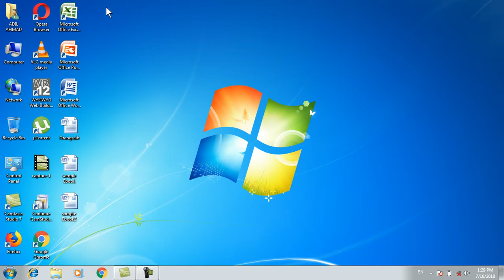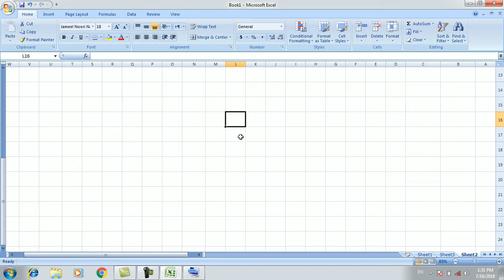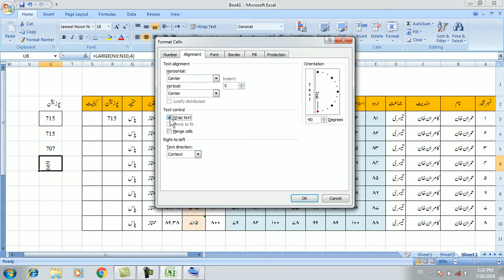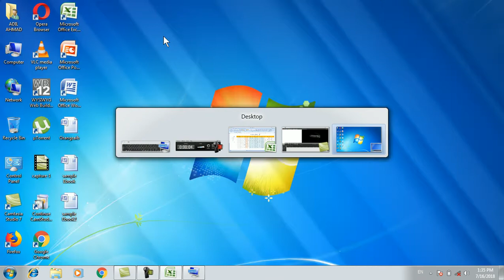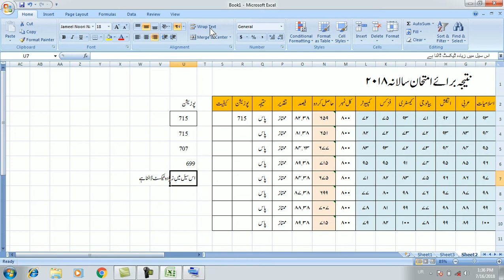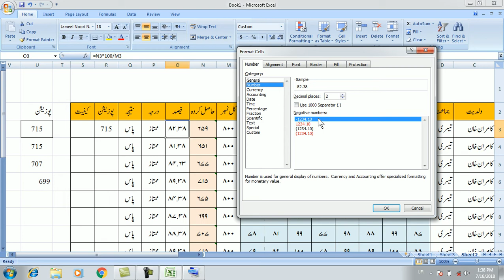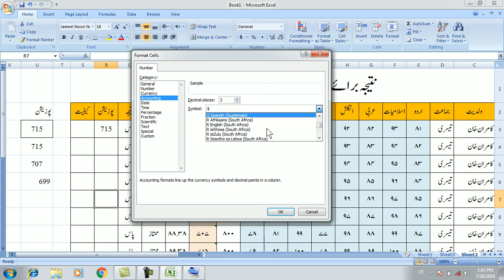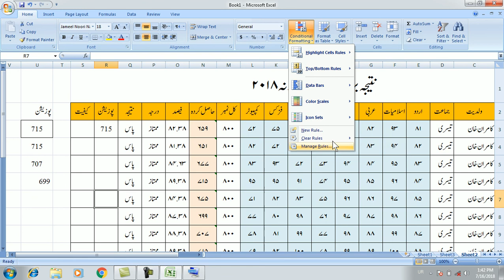Computer Training Urdu/Hindi: MS Excel Part 13 Cells Formatting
Computer Course Training in Urdu Language.